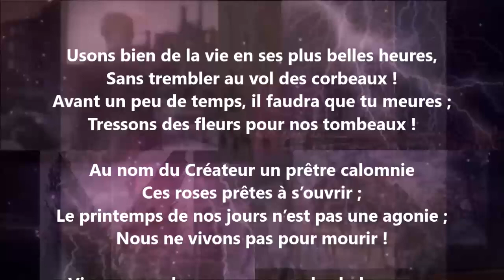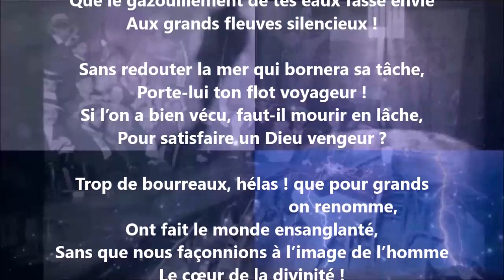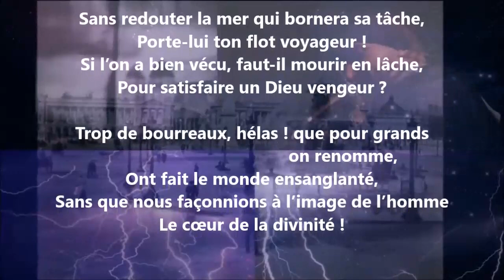Sérénité - Jules Barbier lu par Yvon Jean